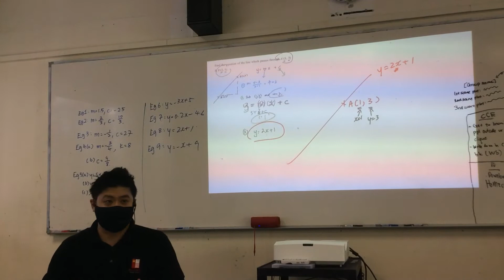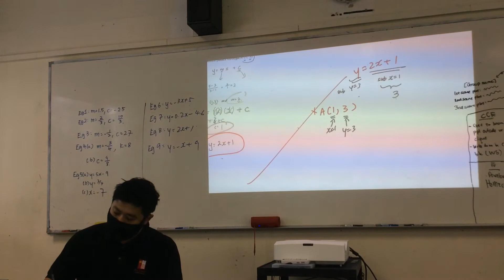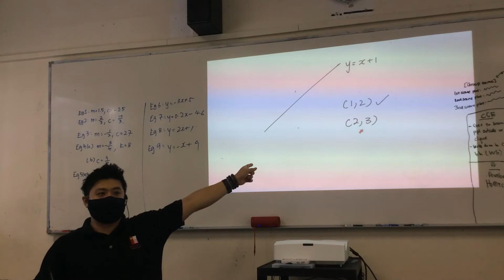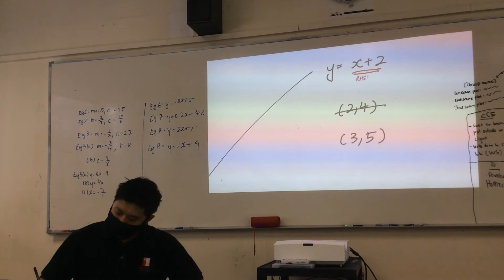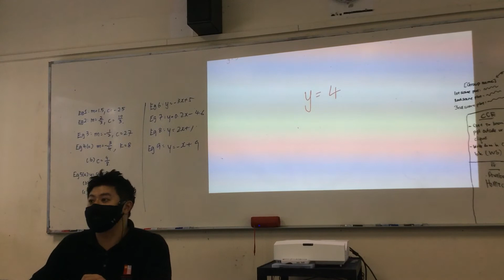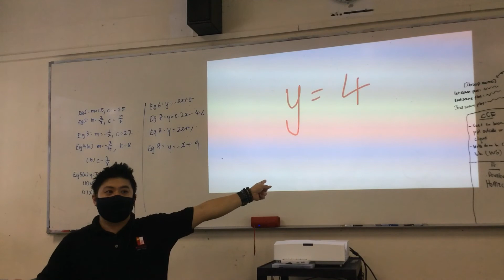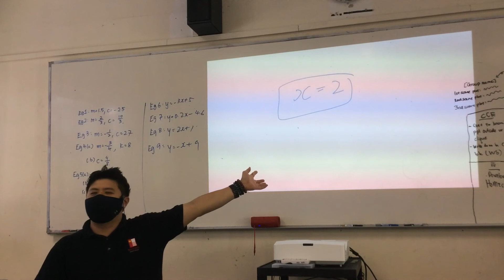JH101_Fri_9April2021 P3_T5P5:Finding Equation of a line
2021 MA100 Topic 05: Functions & Linear Graphs